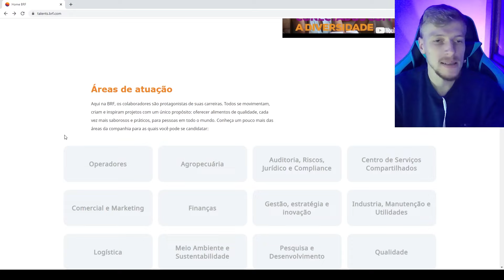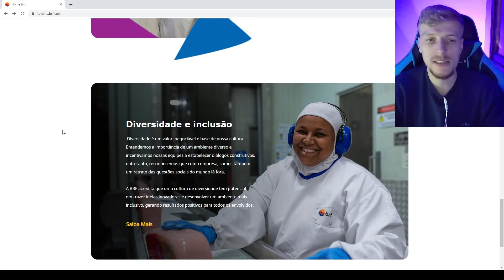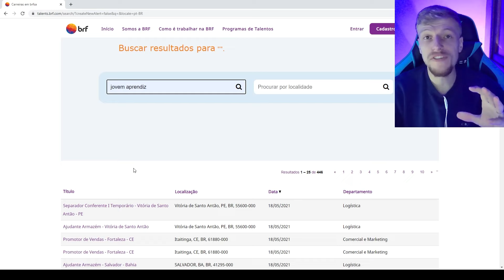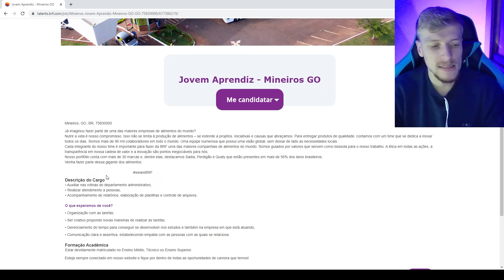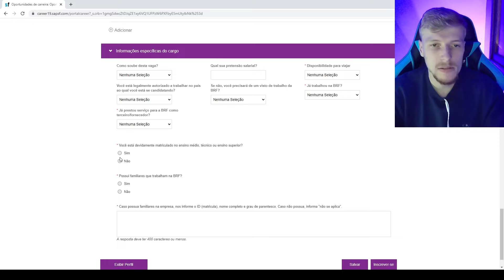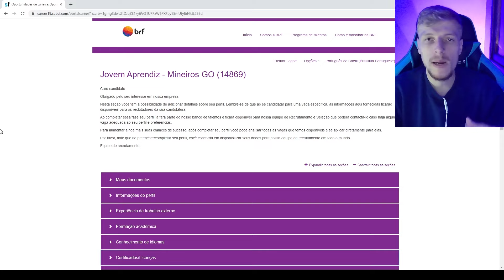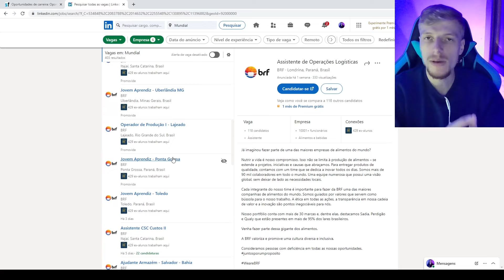🔥[NOVIDADE] JOVEM APRENDIZ BRF - Inscrições 2021!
Você sabia que a BRF é uma das maiores empresas do ramo alimentício do Brasil? Aproveitando isso verifiquei que ela também possui diversas vagas de emprego em aberto inclusive para JOVEM APRENDIZ, então no vídeo de hoje vou lhe mostrar a como se inscrever para as vagas de JOVEM APRENDIZ na BRF.

🔍EQUIPAMENTOS:
Ring Light

📚 LIVROS QUE INDICO :
Segredos da Mente Milionária
Pai Rico, Pai Pobre

MELHORES CURSOS JOVEM APRENDIZ:
🔥Marketing Pessoal

Edição: @schmitstainara

SOBRE MEU CANAL:
Trabalho com o mercado profissional a mais de 3 anos, então decidi trazer um pouco do meu conhecimento para o Youtube e ajudar a galera que procura oportunidades de jovem aprendiz, dicas sobre o mercado de trabalho e muito mais.
Espero mesmo que eu consiga ajudar vocês de alguma forma, então sejam muito bem vindos(as).

Boa sorte!